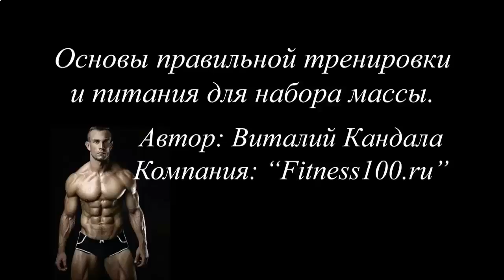КОКТЕЙЛЬ ДЛЯ РОСТА МЫШЦ КУПИТЬ